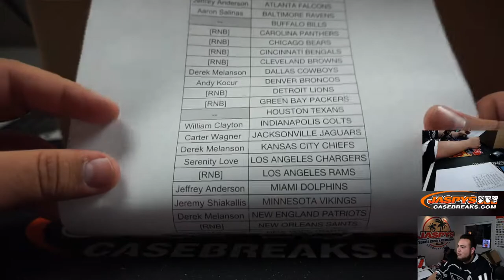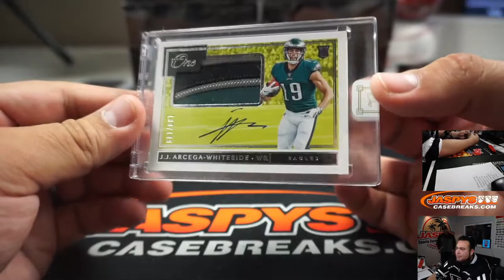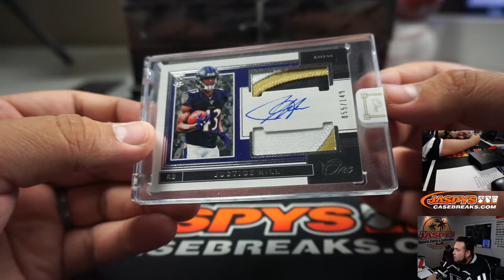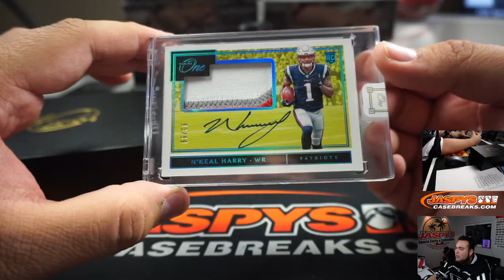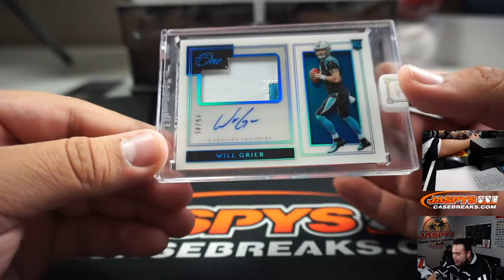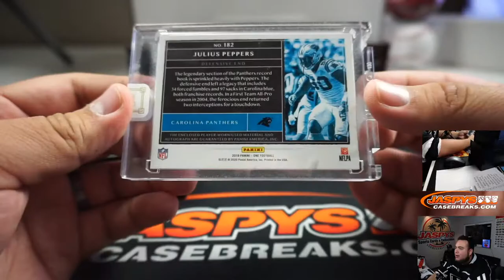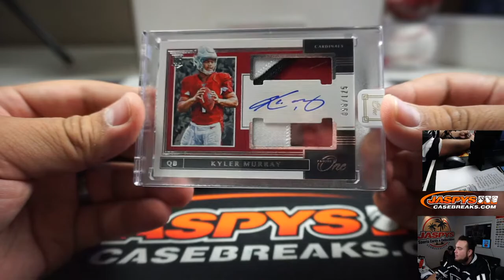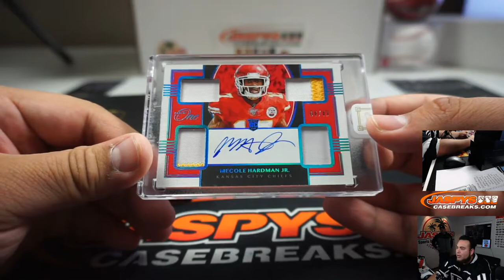M. 3/9 - 2019 PANINI ONE FOOTBALL 10-BOX CASE BREAK #23 *PYT*